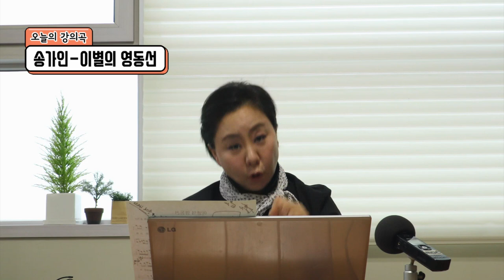송가인-이별의 영동선 노래배우기(신소영의 힐링 송송)Learning Song Ga-Soon's Song of Young Dong-Soon (Healing Song)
노래도 배우고 힐링도 함께하는 '신소영의 힐링 송송'
톡톡튀고 재미있는 강의로 많은 사랑을 받고 있는 신소영 강사의
힐링 송송을 통해 최신 유행곡들 부터 추억과 향수를 불러 일으켜줄
아름다운 노래들을 쉽고 빠르게 배워보세요^^

"Shin So-young's Healing Song," which will learn to sing and heal.

Shin So-young's instructor, who is loved by many for his unique and interesting lectures.
to bring back memories and nostalgia from the latest fashions through healing songs.
Learn beautiful songs easily and quickly.^^

송가인-이별의 영동선(신유진 작사/임강현 작곡)
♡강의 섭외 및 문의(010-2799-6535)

-방송제작,촬영,송출
-가수섭외
-전문영상 편집,CG,스팟
-뮤직비디오 촬영,사진촬영
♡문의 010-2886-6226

♡구독신청, 좋아요 누르기 필수^^

♡카카오TV (가락 TV)
(금,토,일)방송 송출
이별의 영동선#노래배우기#송가인#송가인 무명배우#양준일#가락TV#가락티브이#가락티비#미스트롯#신곡배우기#송가인 이별의영동선#노래강의#이별의영동선 노래교실#a farewell Yeongdong line#songgain#song ga in#yeongdong line song song